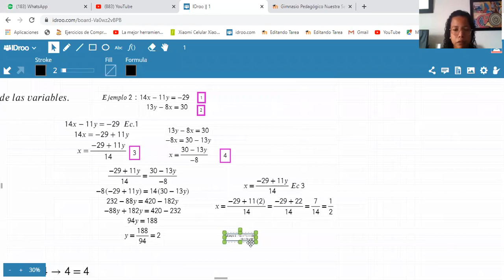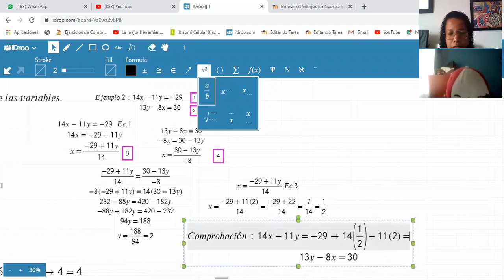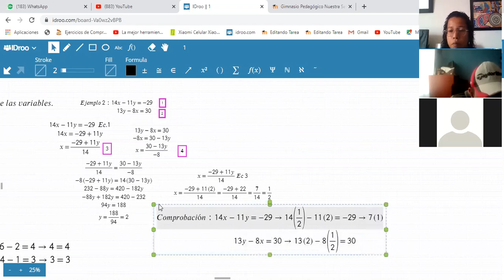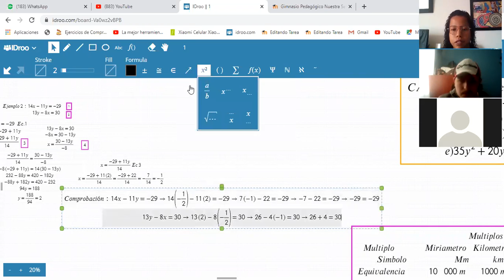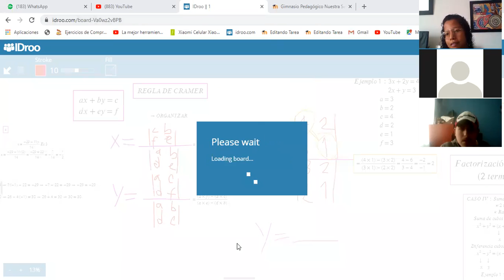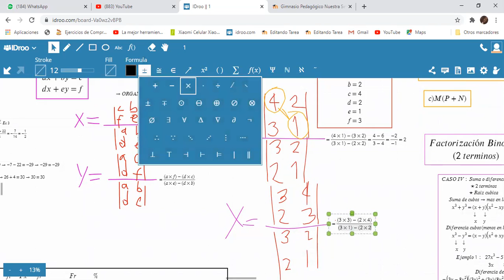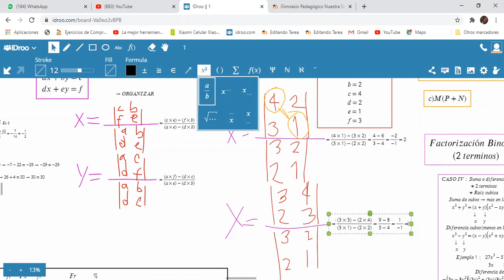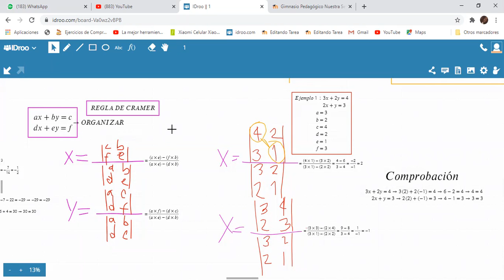TRIGONOMETRIA-RESOLUCION DE SISTEMAS ECUACIONES DE 2X2-IGUALACION/CRAMER-PARTE II(24/02)